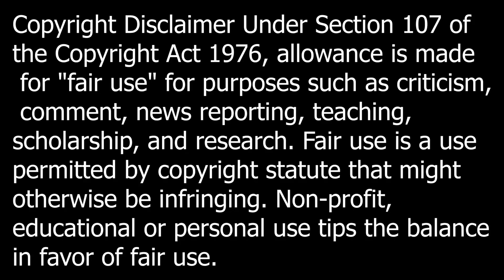Astros VS White Sox Condensed Game 5/14/23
This is the condensed game highlights of the Astros VS White Sox game.

Also if you wish to donate to me here is my PayPal.